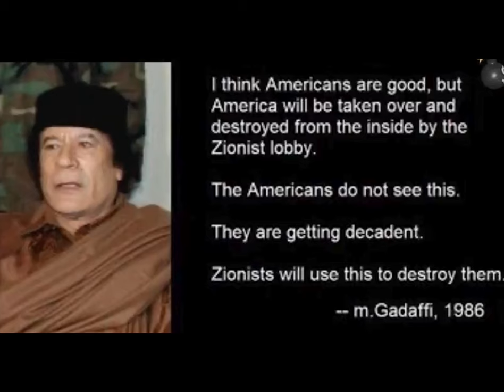message from earth part 7